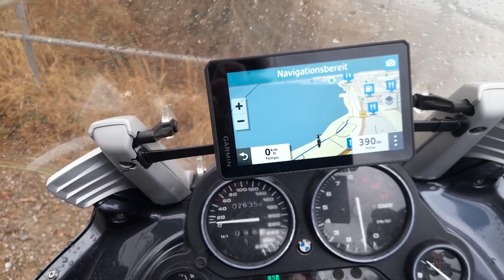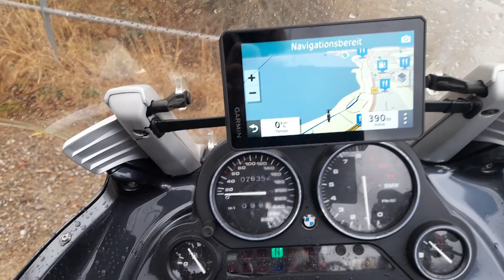BMW K1200 RS | LeserBike-Video von Volker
BMW K1200 RS - Volker zeigt uns in diesem Video seine BMW K 1200 RS. Dein Motorrad hier bei motorradtest.de!